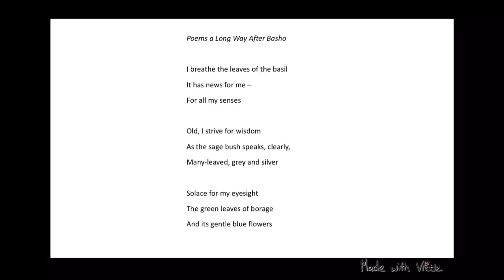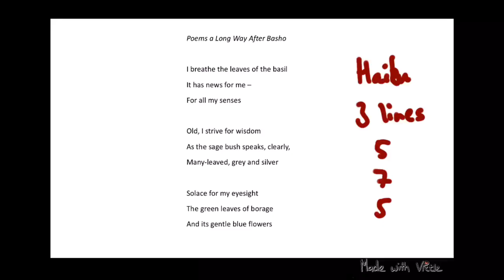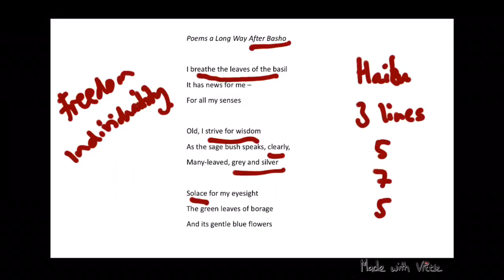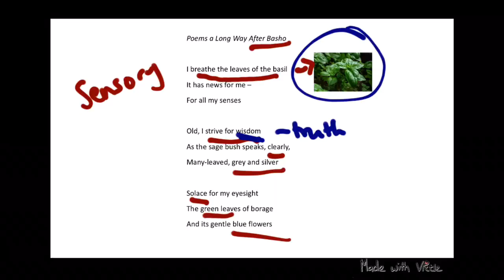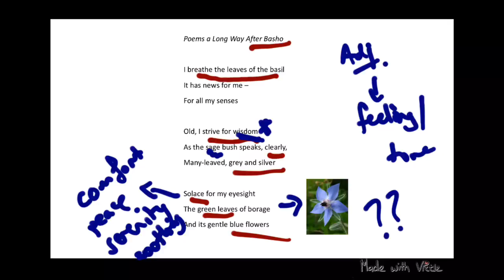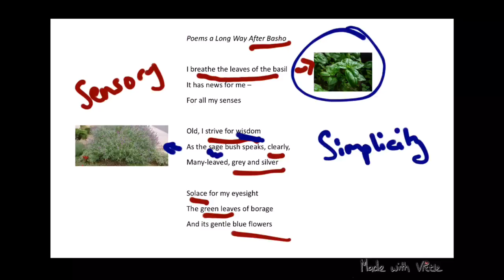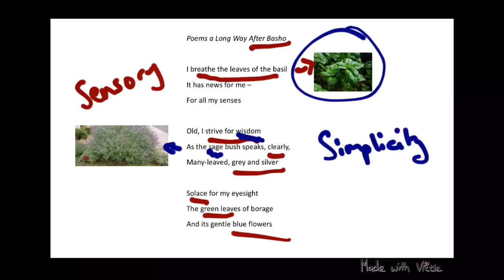Poems a Long Way After Basho - Rosemary Dobson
A poem analysis for VCE Literature students, courtesy of Miss Masterton. Please add your own comments on the poem or resource links below for other students.